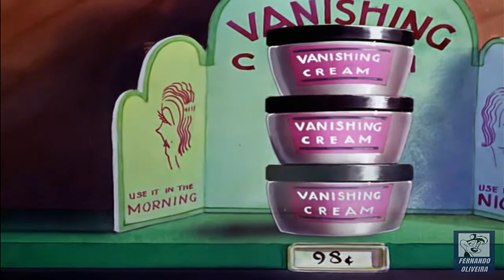Merrie Melodies Ratinho Tagarela (Dublagem Antiga)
Little Blabbermouse.
▶ Direção: I. Freleng.
▶ Produzido: Leon Schlesinger.
▶ Animação: Richard Bickenbach.
▶ Estrelando: Little Blabbermouse, W.C. Fields Mouse.
▶ Data de lançamento: 06 de julho de 1940.
▶ Dublado pela CineCastro.